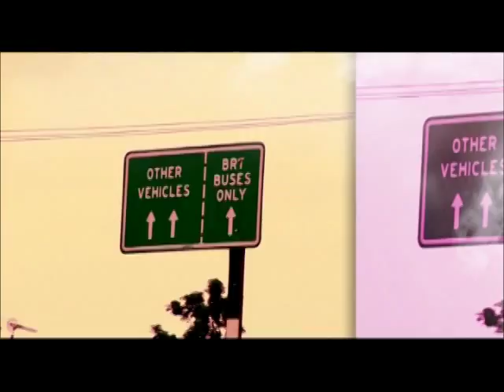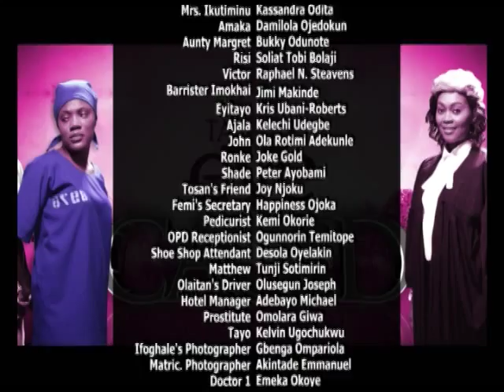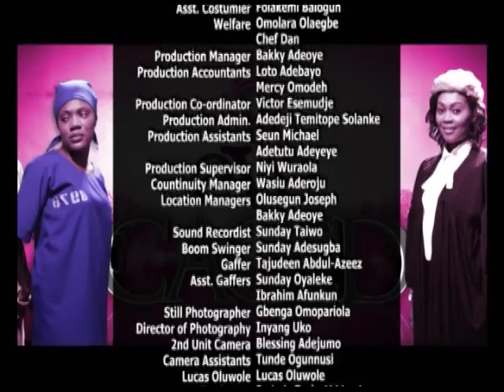Tales Of Eve Caged EPI 04 Best Drama Writer Chinny Ugoji